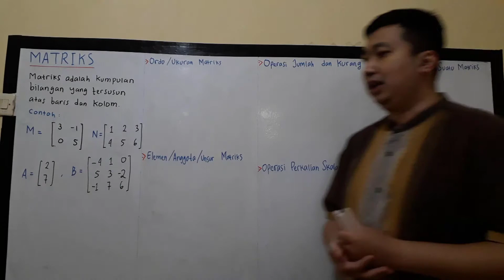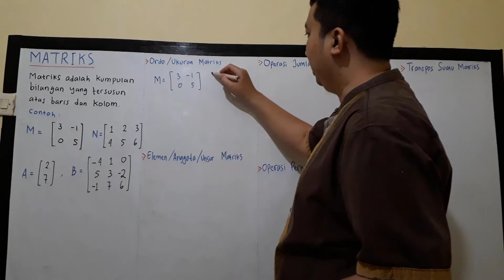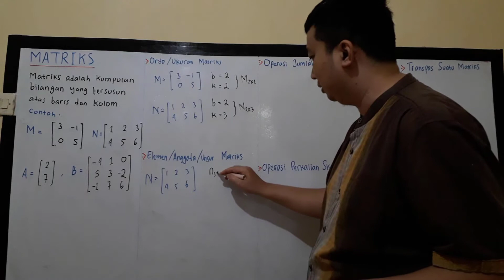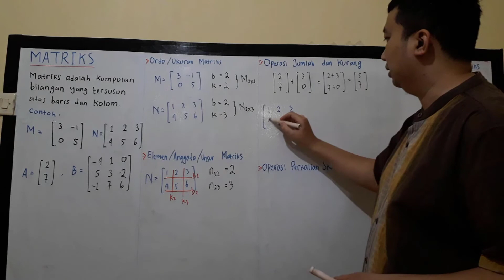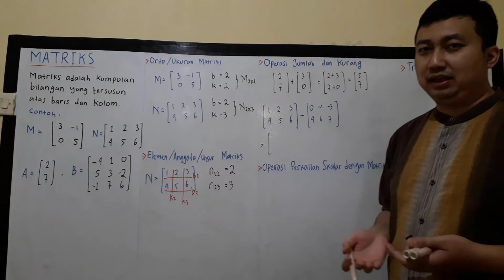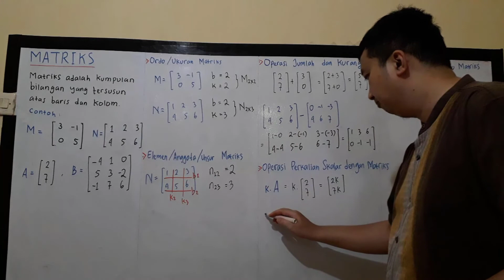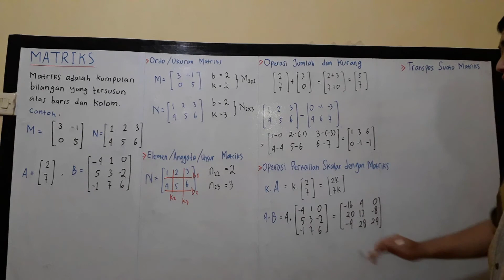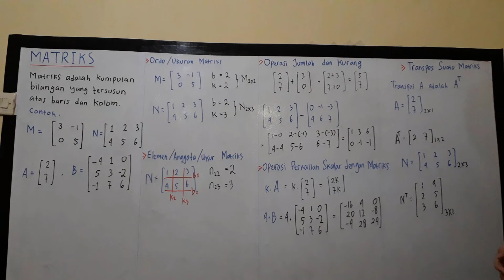Materi & Contoh Soal Matriks Part 1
Simak cara mudah memahami materi dan contoh soal matriks matematika wajib untuk kelas 11 SMA bersama kak Lukman, S.Si pengajar bimbingan belajar berpengalaman.